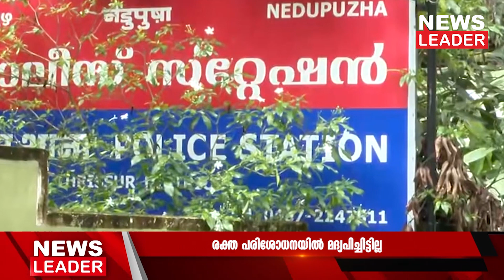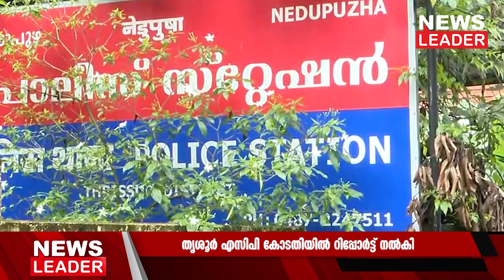കള്ളക്കേസെന്ന് റിപ്പോര്‍ട്ട്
കേസ് കള്ളക്കേസെന്ന് സ്പെഷ്യല്‍ ബ്രാഞ്ച് റിപ്പോര്‍ട്ട് നല്‍കിട്ടും സിഐയ്ക്കെതിരെ നടപടിയുണ്ടായില്ല. സംഭവം വിവാദമായതിന് പിന്നാലെയാണ് കേസ് പിന്‍വലിച്ച് തടിയൂരാന്‍ സിറ്റി പൊലീസ് ശ്രമിക്കുന്നത്. ആമോദിനെ ഇതുവരെയും തിരിച്ചെടുത്തിട്ടില്ല. സിഐയ്ക്കെതിരെ നടപടിവേണമെന്ന ആമോദിന്റെ കുടുംബത്തിന്റെ പരാതിയും പരിഗണിച്ചിട്ടില്ല.